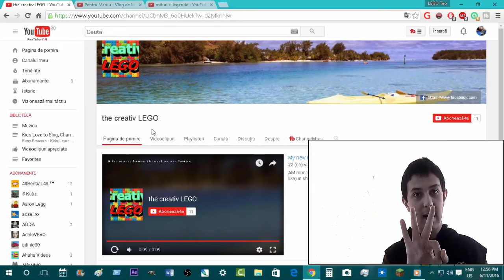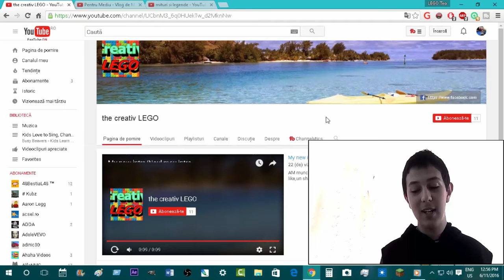Promovari nebune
★Va doresc o zi frumoasa in continuare♥
*ENGLISH:

       ★Have a nice day further♥